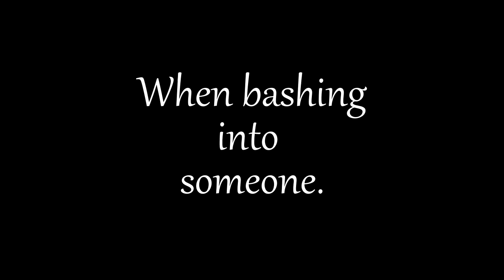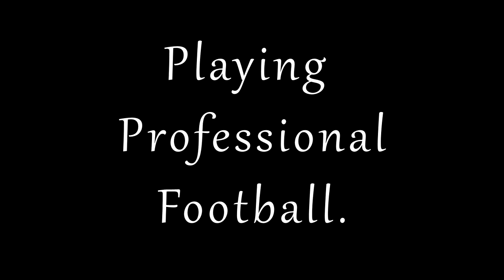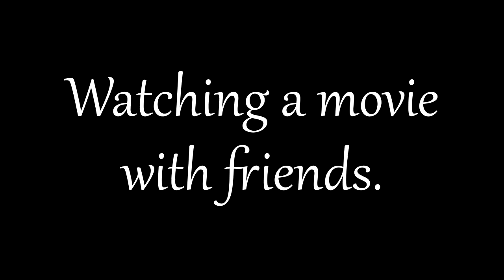Expectations VS Reality (Teenager Edition)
Hope you People enjoyed it!